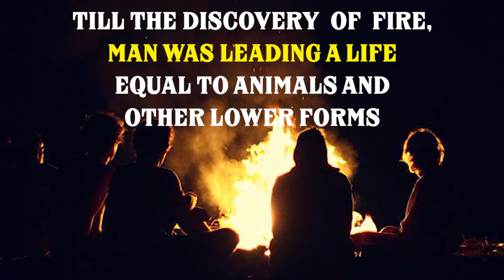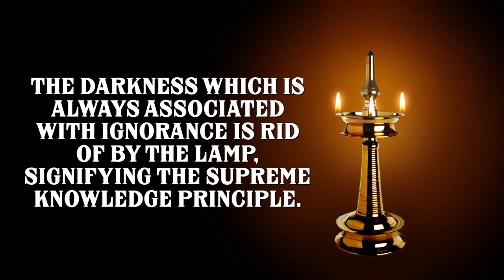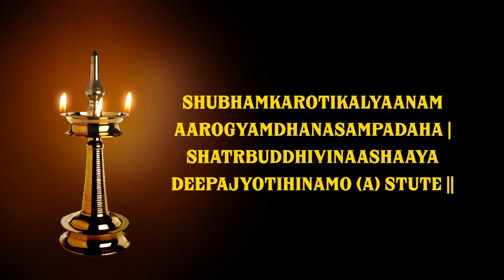Why Do We Light A Lamp? | Importance Of Lamp | Hindu Facts | Do You Know? - Part 01